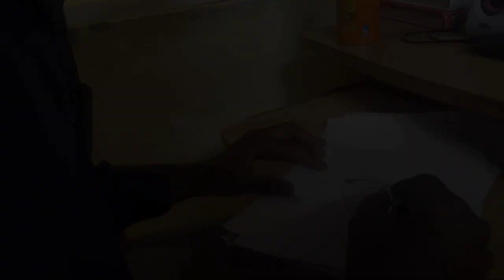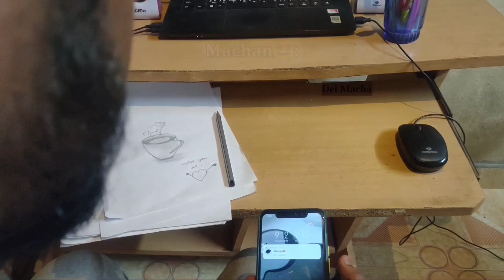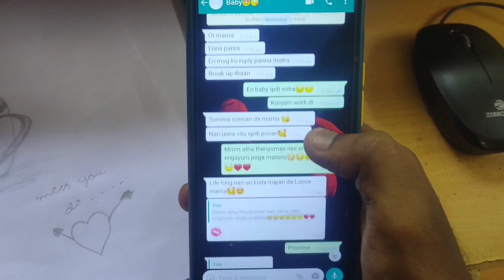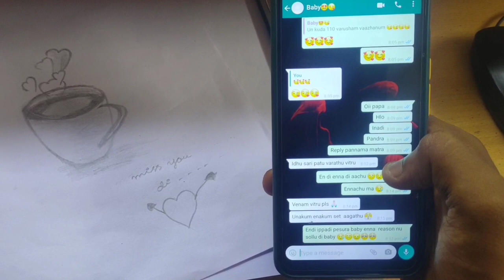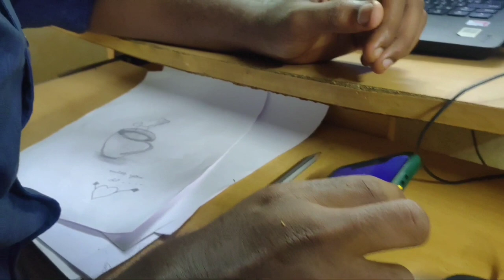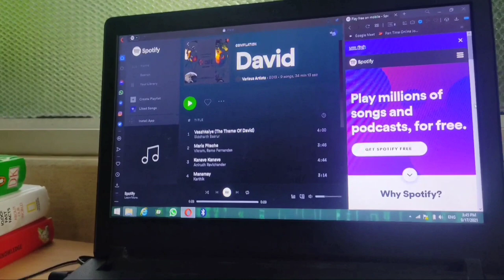Marakaveh Ninaikiren | Directed By Ragul MP | Music & Story By Nithishwaran RP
Direction by : Ragul MP
Music, Sfx & Story By : Nithishwaran RP
Casting : Ayyappan GD, Vijayaragavan

Ragul MP : @mr__kollidam__
RPN : nithishwaran_rp
Ayyappan GD : @ayyapssmart
Vijayaragavan : @unsung_vj